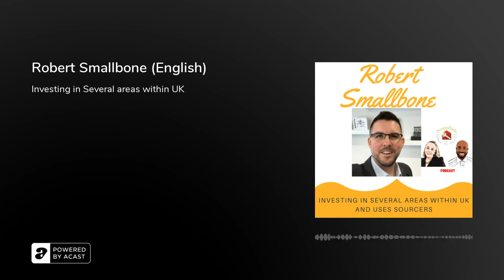Robert Smallbone (English)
This episode was recorded 2 November 2020

He explains why he diversify his investment by his triangle model

He also explains why he uses sourcing agents even if he is based in the UK and invest in the area he lives in.

How his hobbies have helped him decide where to invest in the UK.

What questions he asks sourcing agents

He mentions knowing your skills and adjusting to it

How much does he pay for Sourcing fee?

The two ways he buys deals

Taking the long approach with his investor giving them repeat business

Taking responsibility for your due diligence

If you want to listen to the episode Nana got interviewed

Apple podcast

PODCAST

BOOKS

Buy To Let: How To Get Started

101 Top Property Tips